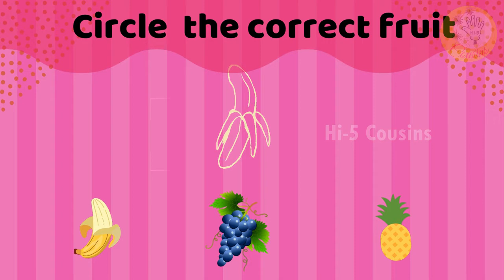Fruits Name for kids || Learn Fruits Name in English || Fruits Name for Preschoolers in English